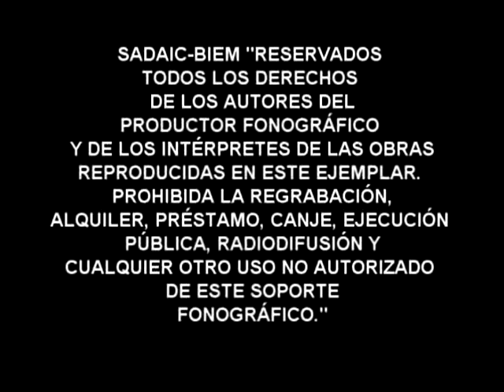CASANOVA_ track n2 del 3er disco"BROKENHEART" Gonzalo Ledesma "vive" 2008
CASANOVA_ track n2 del 3er disco"BROKENHEART" Gonzalo Ledesma "vive"

Llamas a media noche para preguntarme
Que camisa usar como algo importante

Un viejo casanova que sale a buscar
Un par de piernas que le hagan recordar que...

Es tan difícil jugar y no salir herido
Difícil jugar - es tu destino
Difícil jugar - no vas  cambiar
Difícil jugar - aun perdido

No hay nada más triste que un viejo mendigo
Mendigo de amor con plata en el bolsillo

Décimo cuarto piso y en invierno estas
Bronceado como si vivieras en el mar

Seria difícil jugar y no salir herido
Difícil jugar

Si aun eres mi amigo
Escucha lo que digo
Estan difícil jugar

Difícil jugar

Seria difícil jugar y no vivir herido
Difícil jugar - es tu castigo
Difícil jugar - ya vas  sanar
Difícil jugar
Solo y perdido

Gonzalo Ledesma : Guitarra y Batería
Leandro pozzo : voz
Tony sanchez : teclados
Juan pablo subielza : bajo